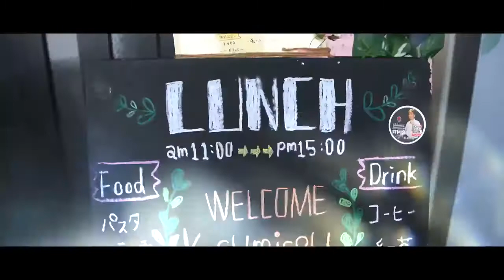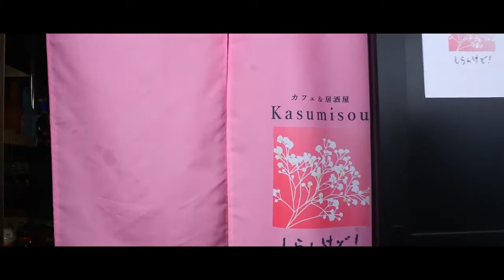寝屋川市にあるイタリアン居酒屋 「kasumisou」撮らせてもらいました アットホーム気軽に食べれるイタリアン Cinematic Vlog Nikon850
大阪寝屋川市にあるイタリアン居酒屋
寝屋川公園駅から5分の所にありアクセスも良く
アットホームなお店です
ランチ時の撮影です